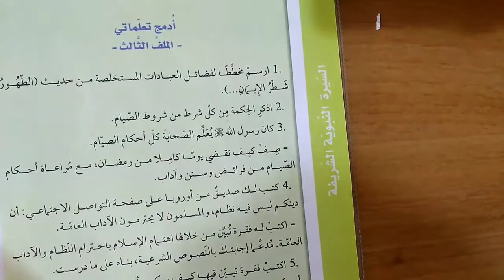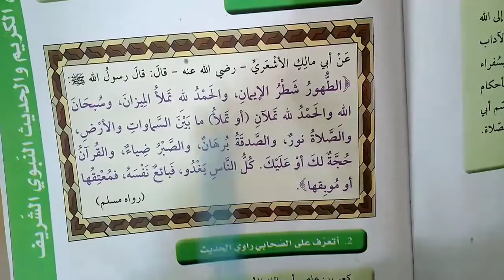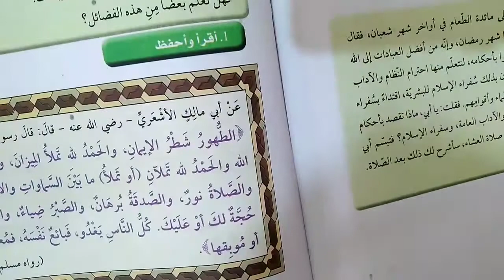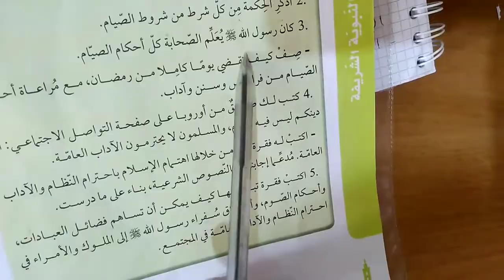حل أنتج تعلماتي صفحة 94(1 و2 ) في ت/ الإسلامية السنة 3 متوسط